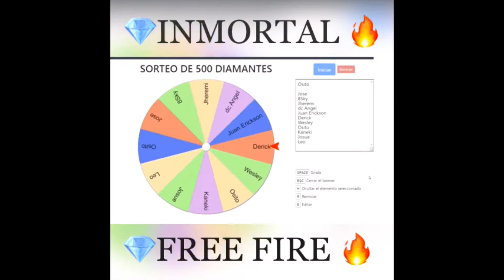🔥😱💎ELLOS SON LOS GANADORES DE LOS 500 DIAMANTES🤗💎🔥 - INMORTAL FREE FIRE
HOLA CRACKS, YA ESTAMOS CON UN NUEVO VIDEO.

g g free fire hack,